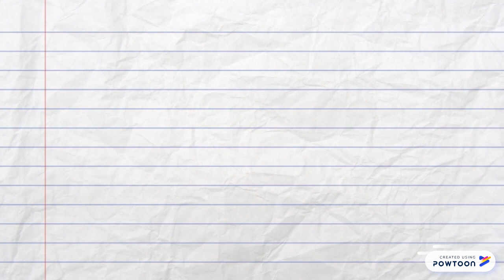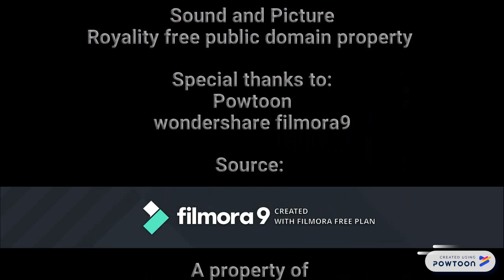Full form of A.M. And P.M. ...In a nutshell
AM: It represents time from midnight to noon. (12:00 AM to 11:59 AM). For example: If you say that you have to go college at 10 AM, it means 10 O'clock in the morning.

PM: It represents time from noon to just before midnight. (12 Pm to 11:59 PM). For example: If you say that you have to take dinner at 10 PM, it means 10 O'clock in the night.